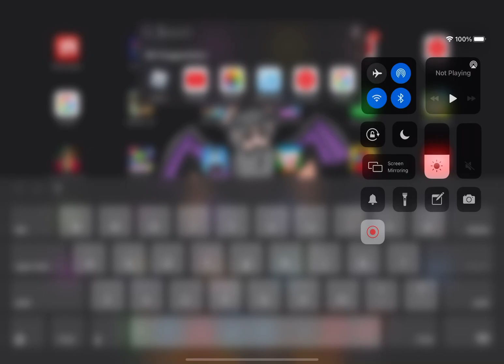Bubble gum simulator roblox episode 3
Hello my name is Javaria and today i played roblox i had fun and I did jump up on sky and had another level and another gum and flavour and lots of things okay thanks for watching please like and share and make sure to subscribe my channel press the bell button and press all button thanks and bye everyone